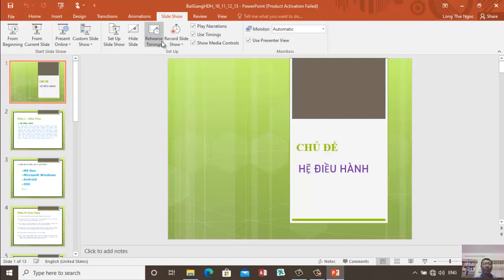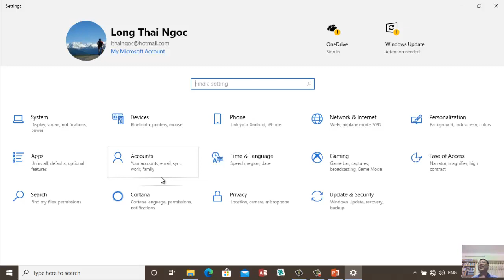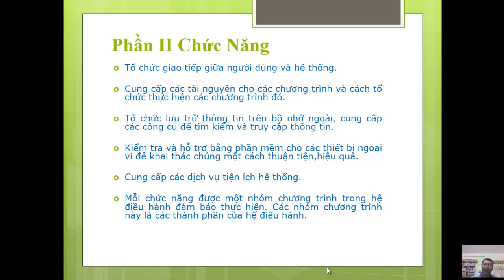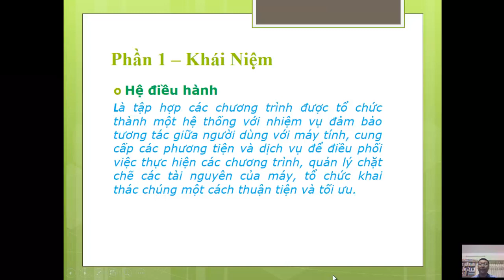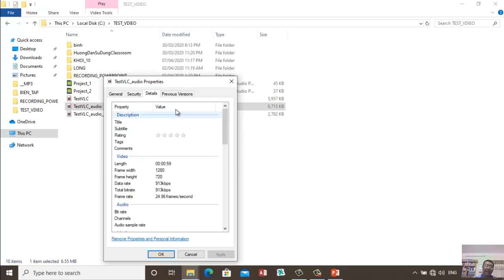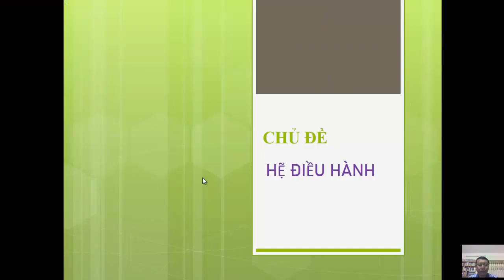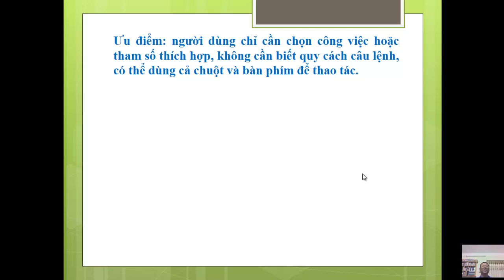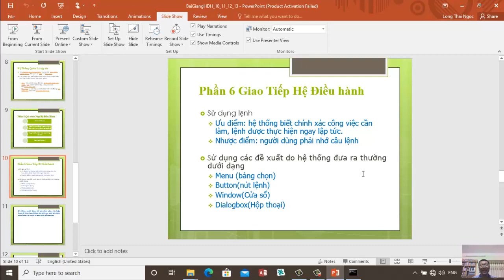Bài giảng : Chủ đề Hệ Điều Hành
Ôn tập lại những kiến thức đã học về hệ điều hành.